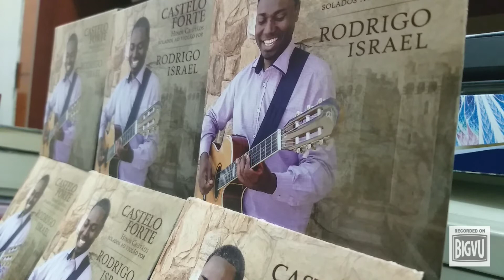The Project: CoraçãoUBUNTU Coração UBUNTU saiba mais My wish/disere before death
This project have the plane to liberate children from poverty through music, history and social justice! You can HELP US! Banco do Brasil | Agencia: 1890-2 | Conta poupança: 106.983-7 Variação:51 | Conta corrente: 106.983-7 | CPF: 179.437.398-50 | Thank You so much: Rodrigo Israel da Silva